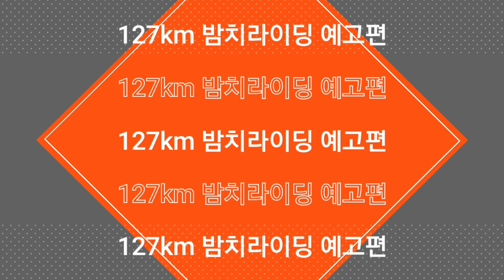127키로 라이딩전,중,후 이것하면 힘이된다!! feat.국대출신이광현선수 니노대표님의 산악자전거스킬!!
편집앱: 키네마스터, 비바비디오

주소:대전광역시 유성구 관평동 855 바이크스타일